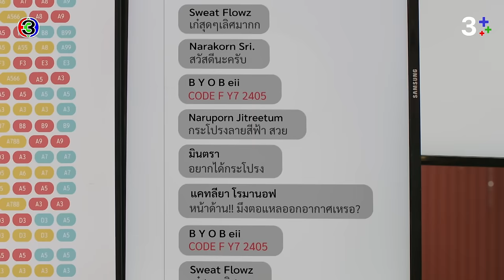FIN Special | "มาดามเคท" กับแผนการแก้เผ็ดเมียน้อย บอกได้คำเดียวว่าแทบจะเครซี่ | 3Plus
"ดูละครย้อนหลัง" เรื่อง หวานรักต้องห้าม กดลิงก์นี้ได้เลย

หวานรักต้องห้าม ออกอากาศ ทุกวันจันทร์ - อังคาร เวลา 20.30 น. TV : ช่อง3 กด 33

 หวานรักต้องห้าม แรงบันดาลใจจาก "บัวปริ่มน้ำ" อาริตา ผกามาลินนักธุรกิจขายของออนไลน์มากความสามารถได้ตกหลุมรักกับคทา เด็กมหาลัยไฟแรงที่ต้องการสร้างความเปลี่ยนแปลงให้สังคม ทั้งคู่มีอายุที่ต่างกันกว่า 15 ปี นอกจากนั้นผกามาลินยังได้ค้นพบว่าคทาเป็นลูกชายคนเดียวของรังสรรค์ เจ้าของธุรกิจกลุ่มค้าปลีก และห้างสรรพสินค้าที่ใหญ่ที่สุดของประเทศผู้เป็นชายที่เธอเองเคยมีความสัมพันธ์ชู้สาวด้วย ในขณะเดียวกัน เคทผู้เป็นแม่ของคทาและภรรยาของรังสรรค์ก็พยายามทำทุกอย่างเพื่อขัดขวางทำลายความสัมพันธ์ที่ไม่เป็นตามขนบของทั้งสองคน ลินและคทาจึงต้องต่อสู่เพื่อรักษาความรักและพยายามค้นหาความสุขในความสัมพันธ์อันซับซ้อนนี้

นำแสดงโดย ภีรนีย์ คงไทย, ปณิธาน บุตรแก้ว, มาช่า วัฒนพานิช, ดีแลน ไบร์อันท์, ดอม เหตระกูล, ณัฐฐชาช์ บุญประชม, สุริยนต์ อรุณวัฒนกูล, ธงชัย ทองกันทม, เจนนี่ ปาหนัน

บทประพันธ์ : อาริตา
บทโทรทัศน์ : ฤทธิ์ไกร กาญจนวิภู , สร้างสรรค์ สันติมณีรัตน์ , เสธินันท์ จริยวิลาศกุล , อำไพพร จิตต์ไม่งง
กํากับการแสดง : อนุชา บุญยวรรธนะ